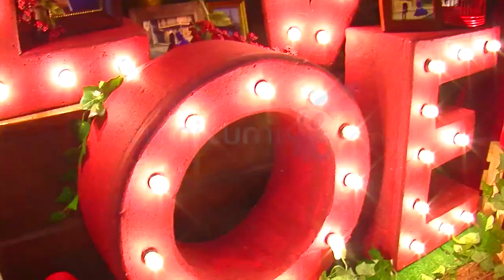Glenn-Chelsea Rahasiakan Waktu Pernikahan - Cumicam 30 Juli 2015